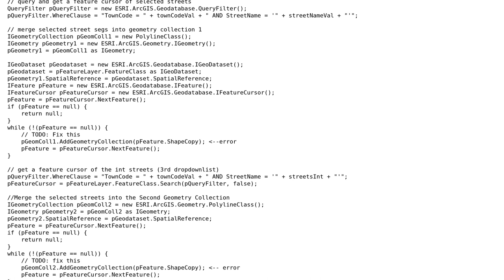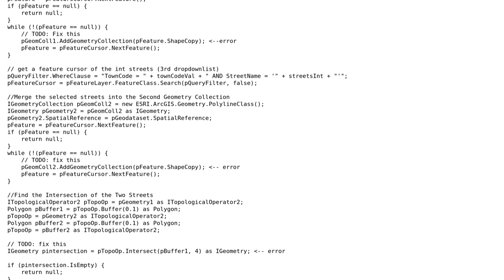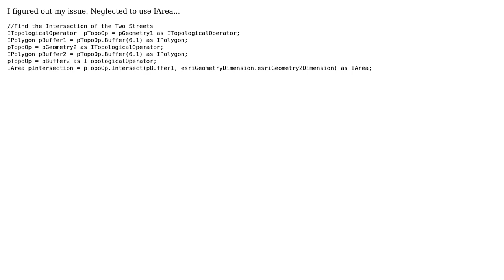GIS: How to add features to geometry collection using .ShapeCopy?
With thanks & praise to God, and with thanks to the many people who have made this project possible! You are responsible for your own actions.